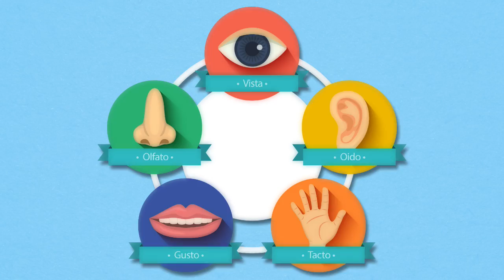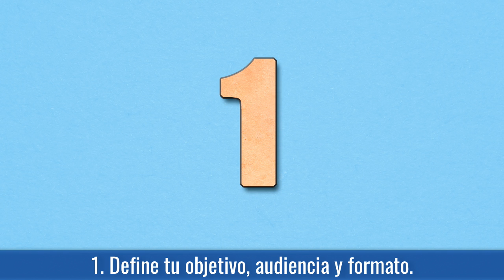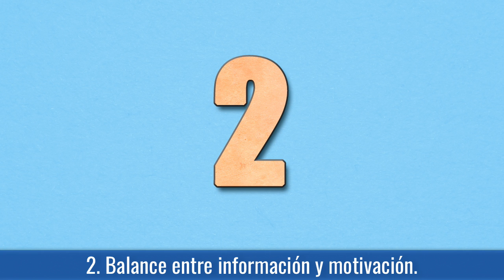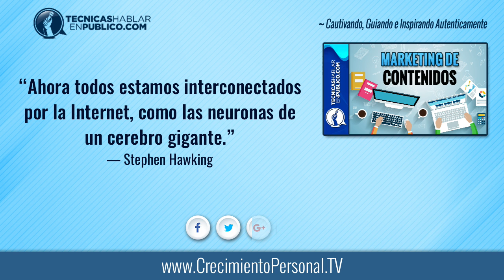Información VS Motivación: Como Hacer Blogs y Videos para Youtube Interesantes | Marketing Digital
Como Hacer un Blog: Cómo hacer videos para youtube, temas para videos interesantes, estrategias de marketing digital y contenidos online gratis ¿Nuevo Vlogger o Youtuber?

☰ RESUMEN:

» Información VS Inspiración.

¿Alguna vez has iniciado un blog, una página de facebook o un canal en youtube, pero no has logrado tener suficientes seguidores?

¿Sientes que tus mensajes, presentaciones y contenidos no obtienen la respuesta que tú esperabas?

Este video está dirigido a ti que un día te diste cuenta de que quieres trascender…

Que has avanzado tanto en tu dominio de una actividad específica, y has obtenido tan buenos resultados al aplicarla a tu vida diaria, que dentro de ti sientes la necesidad de compartir este conocimiento con otras personas, para que no tengan que pasar por todo lo que tú pasaste para llegar al lugar donde estás.

Al mismo tiempo te das cuenta de que la Internet en este momento, es el medio masivo más efectivo para publicar y compartir tu conocimiento con el resto del mundo.

Porque con el poder de Internet tú puedes alcanzar a millones de personas sin importar su horario o ubicación geográfica, y hasta puedes hacer marketing y monetizar la publicación de tu conocimiento.

Entonces debido a esto, decides darle la oportunidad al mundo de que descubra tu grandeza y te propones crear un sitio de Internet, un blog, una fan page en facebook o un videoblog en YouTube.

Pero entonces te das cuenta de que ya hay muchos sitios de Internet compitiendo por la atención de esas personas que están buscando respuestas y soluciones a sus problemas.

Mira este video completo porque hoy te vamos a mostrar cómo aplicar una serie de estrategias específicas que te ayudarán a diferenciarte de la multitud cuando decidas compartir contenido valioso a través de Internet.

⚫ Aquí está la clave:

Aplica una combinación exacta de información y motivación en tu próxima presentación para que continúes cautivando, inspirando y guiando a tu público a realizar cambios positivos y significativos en su vida.

“Ahora todos estamos interconectados por la internet, como las neuronas de un cerebro gigante.”
— Stephen Hawking